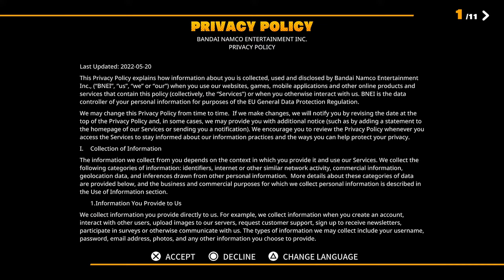Breakers is finally here! | Introduction & Tutorial | Dragon Ball The Breakers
[PSN ID] WolfenzaKazeKura
[STEAM ID] WolfenzaKura